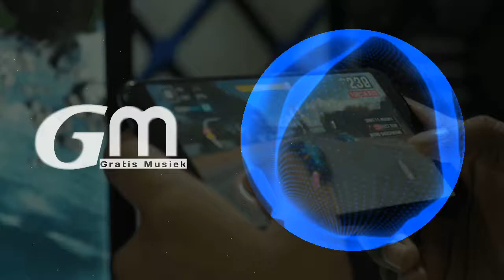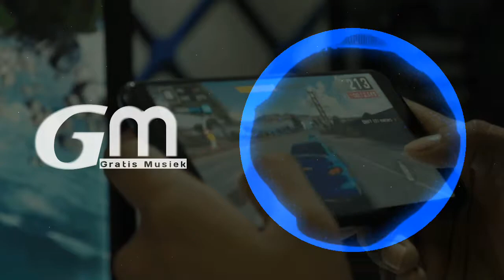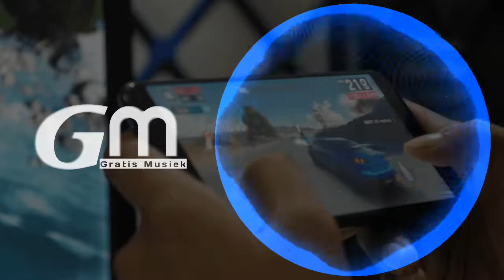NEFFEX - Dont Wanna⬆️ Let Myself | Gaming Ssereis | No Copyright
GratisMusiek Presenting NEFFEX - Dont Wanna Let Myself | Gaming Ssereis | No Copyright, Free Music For Content Creators.

◼️ 𝘛𝘰 𝘳𝘦𝘲𝘶𝘦𝘴𝘵 𝘢 𝘤𝘰𝘮𝘮𝘦𝘳𝘤𝘪𝘢𝘭 𝘭𝘪𝘤𝘦𝘯𝘴𝘦 / 𝘗𝘳𝘰𝘮𝘰𝘵 𝘠𝘰𝘶𝘳 𝘔𝘶𝘴𝘪𝘤 𝘊𝘰𝘯𝘵𝘢𝘤𝘵 𝘖𝘧𝘧𝘪𝘤𝘪𝘢𝘭 𝘔𝘢𝘪𝘭.🙏